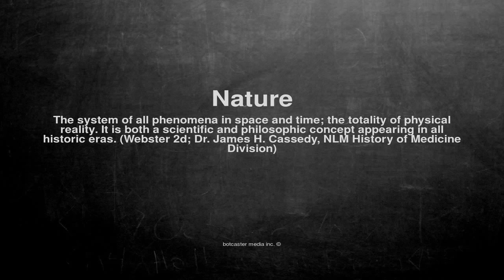Medical vocabulary: What does Nature mean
What does Nature mean in English?